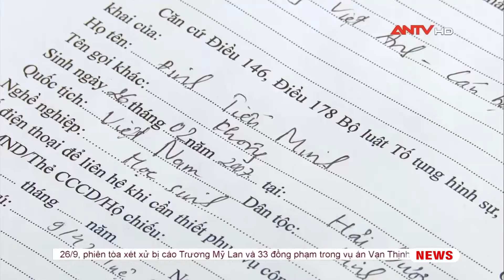Nam sinh lớp 12 "thông chốt" tông gãy chân Thiếu tá Công an | ANTV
ANTV | Sáng 25/9, Công an TP Hải Dương (tỉnh Hải Dương) cho biết, đơn vị tạm giữ hình sự nam sinh lớp 12 để điều tra về hành vi chống người thi hành công vụ, "thông chốt" khiến CSGT Hải Dương bị thương nặng.

Mời quý vị khán giả xem thêm: Kịch tính chặn bắt đối tượng cướp ôtô rồi gây tai nạn liên hoàn khiến nhiều người thương vong